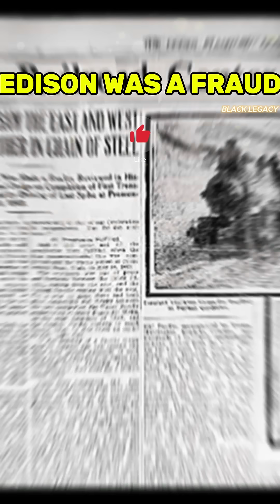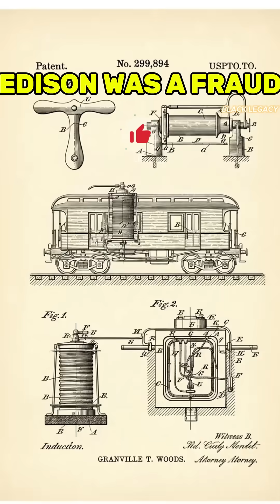They Tried to Hide This blackexcellence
Edison wasn't the genius they told you he was...
This Black inventor had 60+ patents STOLEN by white competitors, but when Edison himself tried to steal his work, Granville Woods took him to court and WON 🏆
The Patent Office officially declared that the BLACK inventor was SUPERIOR to the famous "genius" Edison. When Edison tried to buy him out afterward, Woods said NO. He wasn't for sale.
Every safe train ride you take today uses HIS inventions that they tried to steal.
This is the Black excellence they don't teach in schools 📚✊🏾
Drop a 🔥 if this blew your mind!
Which stolen invention story should we expose next?

Research Sources
"Granville T. Woods: The Peppery Inventor" by Rayvon Fouché
Smithsonian's National Museum of African American History
IEEE History Center archives
Patent records from USPTO historical database
"Black Inventors and Their Inventions" by Jim Whiting